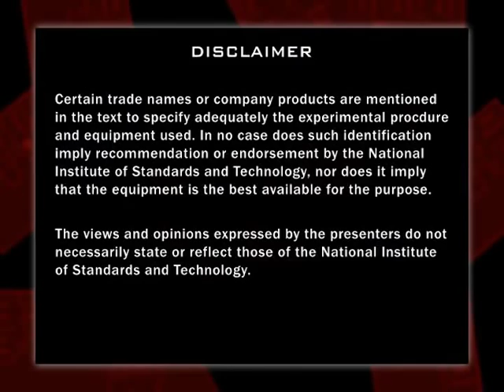Examining Fire Fighting Tactics under Wind-Driven Conditions (Pt. 5)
Chicago Fire Department Battalion Chief Peter Van Dorpe and Fire Department of New York City Battalion Chief Jerry Tracy wrap up this five-part presentation with “take home” lessons from research on wind-driven fires.